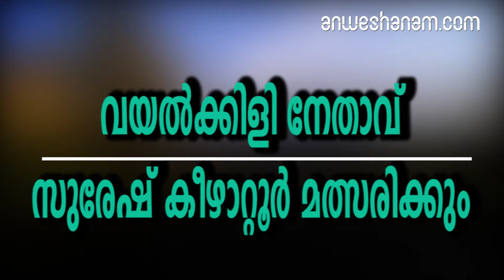വയൽക്കിളി നേതാവ് സുരേഷ് കീഴാറ്റൂർ മത്സരിക്കും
Malayalam News Websiteവയൽക്കിളി നേതാവ് സുരേഷ് കീഴാറ്റൂർ കണ്ണൂർ ലോക്‌സഭാ മണ്ഡലത്തിൽനിന്നു മത്സരിക്കും.

 പരിസ്ഥിതിപ്രവർത്തകരുടെ ശബ്ദമായാണ് മത്സരിക്കുക. ’പാരിസ്ഥിതികകേരളത്തിന് ഒരു വോട്ട്’ എന്ന മുദ്രാവാക്യമുയർത്തിയാണ് തിരഞ്ഞെടുപ്പ് പ്രചാരണത്തിനിറങ്ങുകയെന്ന് അദ്ദേഹം പറഞ്ഞു

ലോക്‌സഭാ തിരഞ്ഞെടുപ്പിൽ പരിസ്ഥിതിക്കാര്യം ചർച്ച ചെയ്യണം

. തിരഞ്ഞെടുപ്പുവിജയം പ്രശ്നമല്ല. വയൽക്കിളികളുടെ പോരാട്ടത്തിന്റെ ഭാഗം കൂടിയാണിത്. പ്രളയാനന്തരകേരളത്തിൽ ഇടത്-വലത് രാഷ്ട്രീയം കോർപ്പറേറ്റുകളുടെ അജൻഡയാണ് നടപ്പിലാക്കുന്നതെന്നും സുരേഷ് കീഴാറ്റൂർ പറഞ്ഞു.സി.പി.എമ്മിന്റെ ശക്തികേന്ദ്രത്തിലാണ് സുരേഷിന്റെ തട്ടകം. പാർട്ടിപ്രവർത്തകനായി വളർന്ന അദ്ദേഹം ദേശീയപാതയ്ക്കായി കീഴാറ്റൂരിൽ വയൽ നികത്താനുള്ള നീക്കത്തിനെതിരേ സമരത്തിനിറങ്ങിയാണ് സി.പി.എമ്മുമായി അകന്നത്. വയൽക്കിളിസമരത്തിന്റെ ഭാഗമായി കീഴാറ്റൂരിൽ നിരാഹാരസമരം നടത്തി ശ്രദ്ധേയനായി. വയൽക്കിളികളുടെ നേതൃത്വത്തിൽ നടന്ന മറ്റു സമരങ്ങൾക്ക് ചുക്കാൻ പിടിച്ചതും സുരേഷ് കീഴാറ്റൂരായിരുന്നു

vayalkili leader suresh keezhattoor may contest in loksabha election